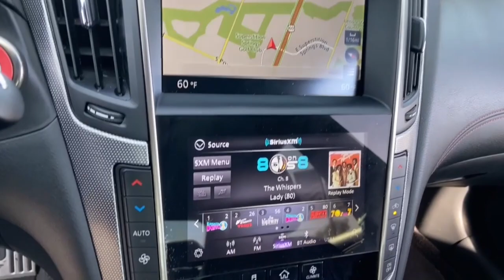2020 INFINITI Q50 Phoenix, Mesa, AZ P3002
JN1FV7AP3LM630269 Iridium Blue Used 2020 INFINITI Q50 RED SPORT 400 available in Phoenix, Arizona at East Valley Nissan. Servicing the Mesa, Phoenix, AZ area.

Recent Arrival!20/26 City/Highway MPGCARFAX One-Owner.Priced below KBB Fair Purchase Price!Odometer is 6357 miles below market average!Certified.This 2020 Iridium Blue INFINITI Q50 Red Sport 400 RWD is well equipped and includes these features and benefits: Q50 Red Sport 400, Certified Select Certified, Navigation system: INFINITI InTouch Navigation, 16 Speakers, 4-Wheel Disc Brakes, ABS brakes, Adaptive suspension, Air Conditioning, Alloy wheels, AM/FM radio: SiriusXM, Anti-whiplash front head restraints, Apple CarPlay/Android Auto, Auto tilt-away steering wheel, Auto-dimming door mirrors, Auto-dimming Rear-View mirror, Automatic temperature control, Blind Spot Warning, Brake assist, Bumpers: body-color, CD player, Compass, Delay-off headlights, Driver door bin, Driver vanity mirror, Dual front impact airbags, Dual front side impact airbags, Electronic Stability Control, Emergency communication system: INFINITI Connection, Four wheel independent suspension, Front anti-roll bar, Front Bucket Seats, Front Center Armrest, Front dual zone A/C, Front fog lights, Front reading lights, Fully automatic headlights, Garage door transmitter: HomeLink, Heated door mirrors, Heated front seats, Heated Front Sport Seats, Heated steering wheel, Illuminated entry, Leather Shift Knob, Leather steering wheel, Low tire pressure warning, Memory seat, Occupant sensing airbag, Outside temperature display, Overhead airbag, Overhead console, Panic alarm, Passenger door bin, Passenger vanity mirror, Power door mirrors, Power driver seat, Power moonroof, Power passenger seat, Power steering, Power windows, Quilted Semi-Aniline Leather Seating Surfaces, Radio data system, Radio: INFINITI InTouch w/Navigation, Rain sensing wipers, Rear anti-roll bar, Rear reading lights, Rear seat center armrest, Rear window defroster, Remote keyless entry, Security system, Speed control, Speed-sensing steering, Speed-Sensitive Wipers, Split folding rear seat, Steering wheel memory, Steering wheel mounted audio controls, Tachometer, Telescoping steering wheel, Tilt steering wheel, Traction control, Trip computer, Turn signal indicator mirrors, Variably intermittent wipers, and Wheels: 19 x 9 Fr & 19 x 9.5 Rr Sport.* Internet pricing is good for retail transactions only. All prices plus tax, title, license and doc fee. Any and all transactions must in Maricopa County in Arizona. Second key, floor mats and owners manual may not be available on all pre-owned vehicles. While every reasonable effort is made to ensure the accuracy of this data, we are not responsible for any errors or omissions contained on these pages. * Here detailed price does not include any taxes, fees or other charges. Pricing and availability may vary based on a variety of factors, including options, dealer, specials, fees, and financing qualifications. Consult your dealer for actual price and complete details. Vehicles shown may have optional equipment at additional cost. * Images, prices, and options shown, including vehicle color, trim, options, pricing and other specifications are subject to availability, current pricing and credit worthiness. * In transit means that vehicles have been built but have not yet arrived at your dealer. Images shown may not necessarily represent identical vehicles in transit to your dealership. See your dealer for actual price, payments, and complete details.